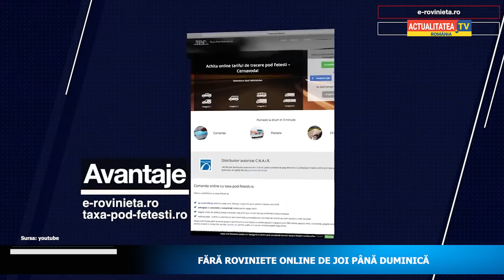Fără roviniete online de joi până duminică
De joi până duminică rovienieta şi taxa de pod se vor plăti la punctele de lucru şi nu online.